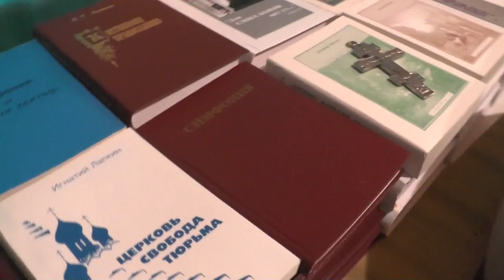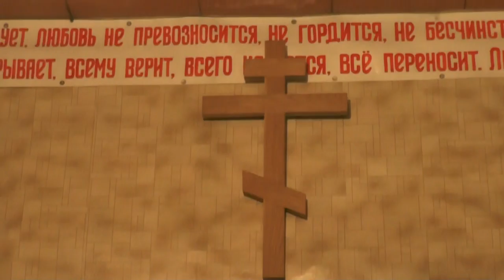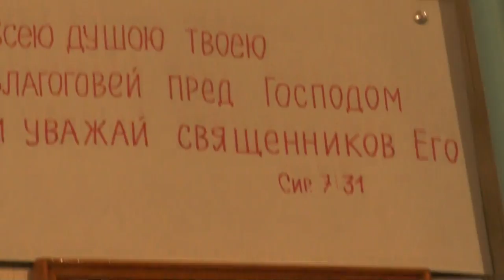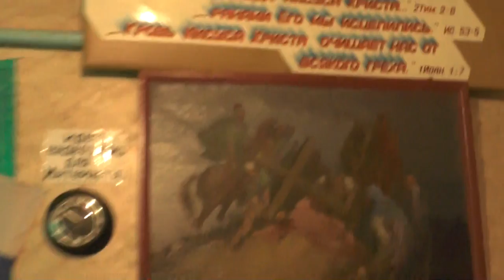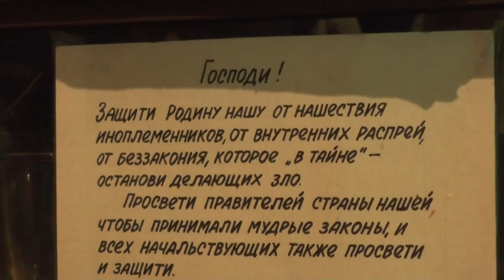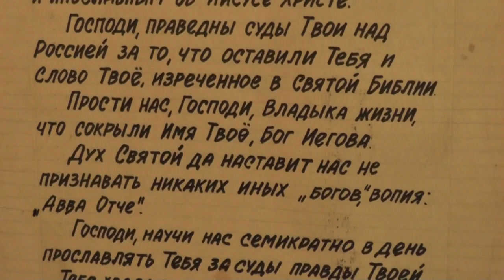Собрание. Пост. Олимпиада. Не согрешишь – не покаешься. Пурга, снег, кража икон. 29. 01. 2017